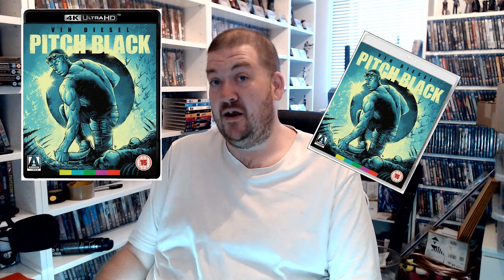A MUNDANE MONDAY...TRY TO KEEP SMILING...TRY HARDER!!!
THERE ARE A FEW GOODIES BUT NOT THE BIGGEST FUN BAG FOR TODAY...IT WILL GET BETTER